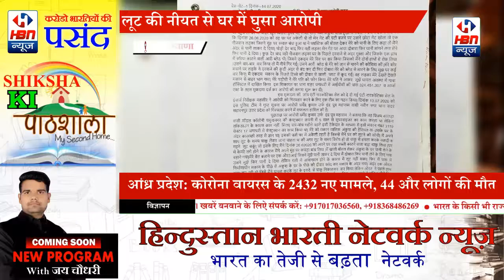कारोबारी की पत्नी पर जानलेवा हमला कर लूट की नीयत से घर में घुसा आरोपी पकड़ा गया | HBN News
हर्ष राणा

डिस्ट्रिक्ट ब्यूरो  यमुनानगर

कारोबारी की पत्नी पर जानलेवा हमला कर लूट की नीयत से घर में घुसा आरोपी काबू

पुलिस अधीक्षक कमलदीप गोयल ने आज पत्रकारों को संबोधित करते हुए बताया कि दिनांक 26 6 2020 को अर्जुन नगर चौकी में एक टेलीफोन आया कि सेक्टर 17 पार्ट 2 हुड्डा जगाधरी में ना मालूम नौजवान लड़के ने घर में घुसकर एक औरत को तेजधार हथियार से चोटे मारी है इस सूचना पर पुलिस ने तुरंत कार्रवाई करते हुए घटनास्थल पर पहुंचे तो घर के अंदर खून बिखरा हुआ था निशा रानी पत्नी अंकुश वासी हुड्डा जगाधरी ने बयान दर्ज कराए की दिनांक 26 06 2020 को वह घर पर अकेली थी तो मेन गेट की घंटी बजने पर उसने छोटा गेट खोला तो एक नौजवान लड़का जिसने मुंह पर रुमाल बांधा हुआ था ने प्लास्टिक की बोतल देकर मेरे को पानी के लिए कहा तो मैंने अंदर से पानी लाकर दे दिया थोड़ी देर बाद फिर वही लड़का मेन गेट पर आया दोबारा फिर पानी मांगने लगा मैंने फिर पानी दे दिया कुछ देर बाद वही नौजवान लड़का घर के पिछले दरवाजे से अंदर घुसा और जिसके एक हाथ में सरिया काटने वाली आरी ब्लेड थी जिसने एकदम मेरे सिर पर वार किया जिसको मैंने दोनों हाथ से रोक लिया उसने बार-बार वार किया तो मैं नीचे गिर गई आरी ब्लेड से मेरे को जान से मारने की कोशिश की मेरे शोर मचाने पर वह लड़के ने दरवाजे की कुंडी अंदर से बंद कर दी फिर दोबारा मेरे को ब्लेड से मारने के लिए मुझ पर कई वार किए मैं एकदम मकान के पिछले हिस्से की दीवार से खाली प्लाट में कूद गई वह लड़का मेरे देखते-देखते मकान से बाहर भाग गया मेरे पड़ोसी ने मेरे पति को फोन किया मेरे पति ने आकर मुझे घायल अवस्था में गाबा हॉस्पिटल में दाखिल किया इस शिकायत पर थाना शहर जगाधरी में आईपीसी की धारा 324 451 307 व आर्म्स एक्ट के तहत मुकदमा दर्ज कर आरोपी की तलाश शुरू कर दी इस मुकदमे की जांच एंटी नारकोटिक्स सेल को दे दी गई एंटी नारकोटिक्स सेल के इंचार्ज निरीक्षक महावीर ने आरोपी को गिरफ्तार करने के लिए एक टीम का गठन किया था दिनांक 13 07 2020 को इस पुलिस टीम ने गुप्त सूचना पर आरोपी धर्मेंद्र कुमार उर्फ इंद्र पुत्र मेहराम वासी नवीन नगर थाना सदर सहारनपुर उत्तर प्रदेश को गिरफ्तार करने में सफलता हासिल की है पूछताछ पर आरोपी धर्मेंद्र कुमार उर्फ इंद्र पुत्र मेहराम ने बताया कि वह विजय कालड़ा वासी मॉडल कॉलोनी यमुनानगर की कंस्ट्रक्शन कंपनी में 5 साल से सुपरवाइजर का काम करता था लेकिन लॉक डाउन के कारण काम नहीं मिला चार-पांच महीने पहले इसी ठेकेदार के माध्यम से इसी मकान नंबर 3119 सेक्टर 17 जगाधरी में कंट्रक्शन का काम किया था मेरे को मकान मालिक अंकुश की हैसियत व उसके घर के अंदर का अच्छी तरह से ज्ञान था उसकी पत्नी घर में अकेली रहती है जिससे मैंने घर को लूटने की सोची मैं अपने साथ लूट के समय चाकू लेकर जाना चाहता था कि अगर लूट के समय विरोध हो तो चाकू से हमला करके नकदी व गहने लूट सकूं जो इसके लिए मैंने दिनांक 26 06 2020 को अपने घर रखा सब्जी काटने वाला बड़ा चाकू लिया घर में कैमरे लगे होने के कारण मैंने अपने मुंह पर कपड़ा बांध लिया मैं खाली बोतल लेकर अंकुश के घर पानी लेने के बहाने गया मेरे बेल बजाने पर एक औरत आई जिसने मुझे पानी लाकर दे दिया मैं दोबारा फिर पानी लेने के लिए गया उसने मुझे फिर पानी दे दिया लेकिन गली में आगमन होने के कारण मैं लूट नहीं सका फिर मैं पास में निर्माणाधीन मकान के पीछे से अंकुश के घर के पीछे की दीवार फांद कर मकान के अंदर गया अंदर एक औरत काम कर रही थी जिसे मैंने घायल करके लूट के इरादे से चाकू निकालकर वार किया लेकिन औरत ने पहले हाथ आगे कर दिए जिससे चाकू उसके हाथ पर लगा मैंने उस पर चाकू से कई वार किए चाकू लगने से महिला नीचे गिर गई मैंने उसे बेहोश समझकर मेन दरवाजा बंद करने के लिए गया तो वह दूसरे कमरे में चली गई मैं पकड़े जाने के डर से बिना सामान लुटे मौके से भाग गया आरोपी धर्मेंद्र उर्फ इंद्र पुत्र महाराज को आज अदालत में पेश किया गया जो अदालत ने आरोपी को 2 दिन के पुलिस रिमांड पर भेजा